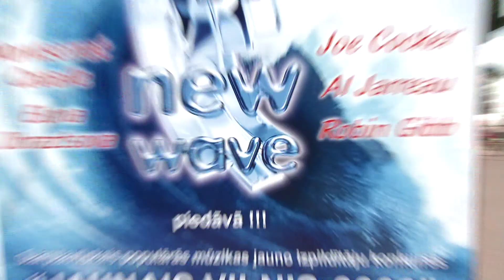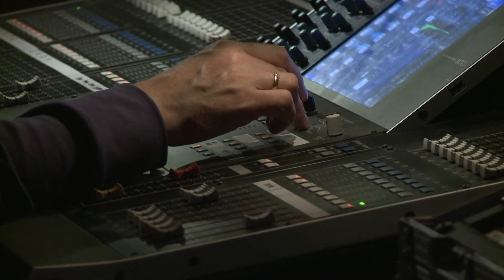Дневник конкурса Новая волна 2008 в HD третий выпуск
Дневник конкурса Новая волна 2008 в HD третий выпуск для истории